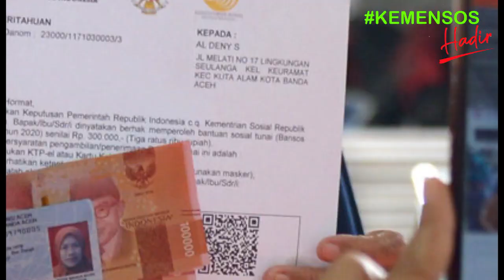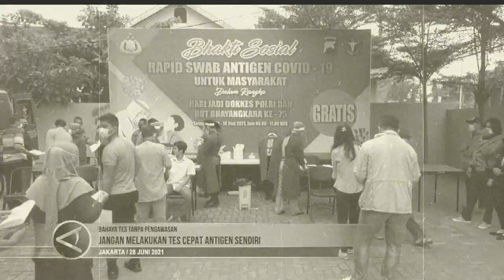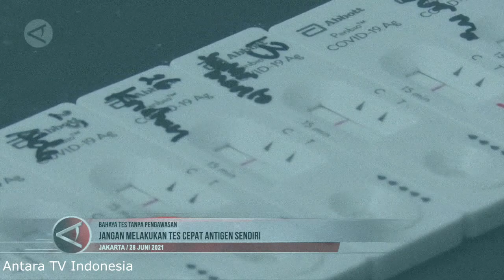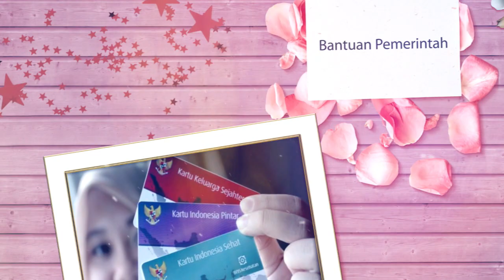Kenapa kpm pkh belum cair pkh tahap 3 2021 kpm bst mei juni 2021 beras info pkh hari ini juli 2021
dan bantuan sosial tunai atau bst dapat lagi mencairkan Dana Bansosnya di bulan juli ini untuk pencairan pkh tahap 3 2021. Program Keluarga Harapan atau PKH adalah program pemberian bantuan sosial bersyarat kepada keluarga miskin. Pemerintah menetapkan mereka sebagai keluarga penerima manfaat PKH. Sejak PKH meluncur, keluarga yang masuk kategori miskin bisa menerima bantuan tunai dari pemerintah. Pemerintah Provinsi DKI Jakarta bakal kembali menyalurkan bantuan sosial tunai atau bst senilai Rp300 ribu pada pekan kedua .
Penyaluran itu menjadi tahap kedua pengiriman bst bagi masyarakat Ibu Kota terdampak pandemi Covid-19.